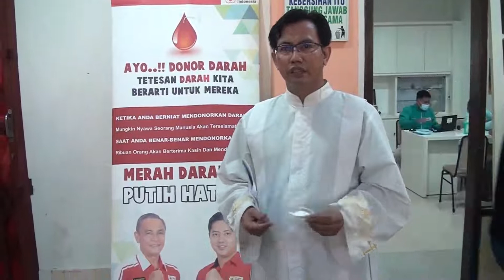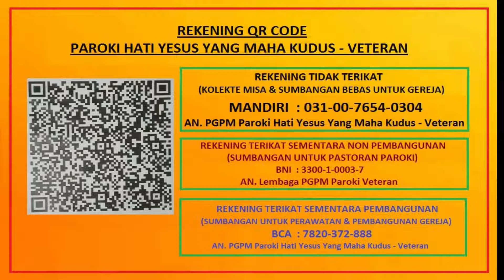Bakti Sosial Donor Darah, Gereja Hati Yesus Yang Mahakudus